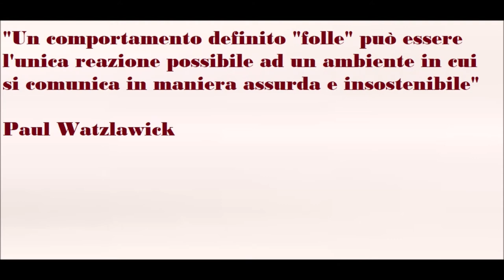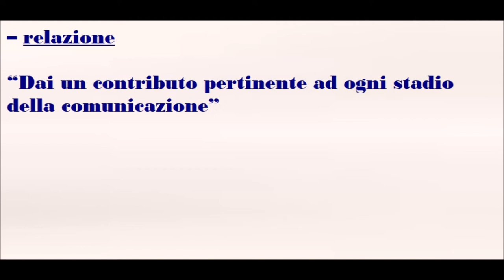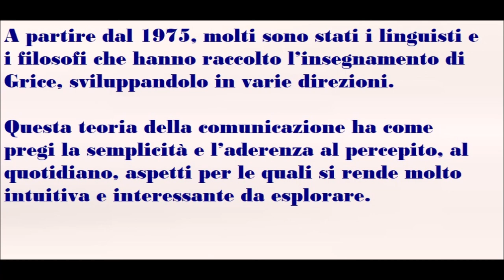🟡 LE LOGICHE DELLA CONVERSAZIONE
Le logiche della conversazione di Paul Grice